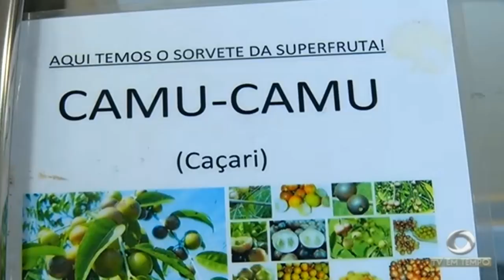Boletim Em Tempo (22.08.2018) Manhã